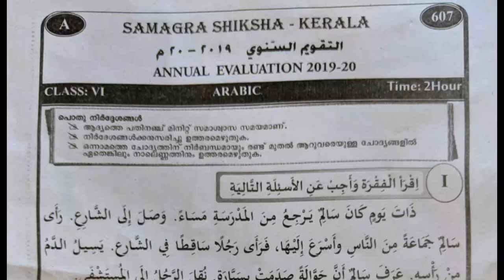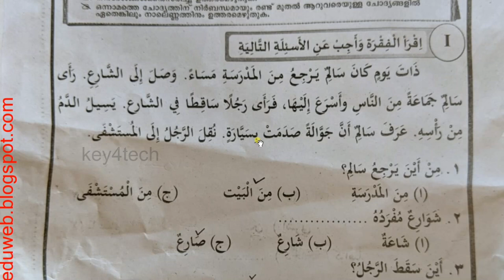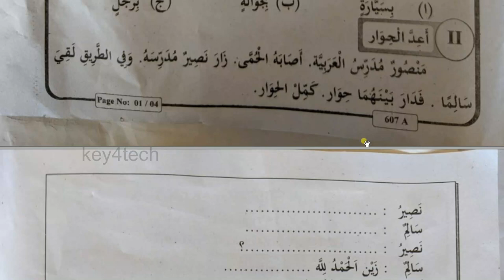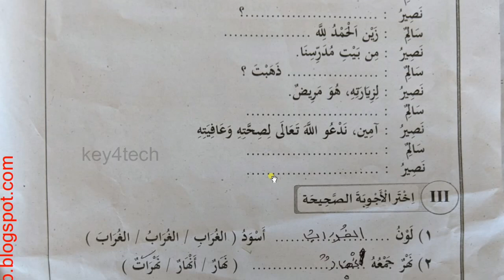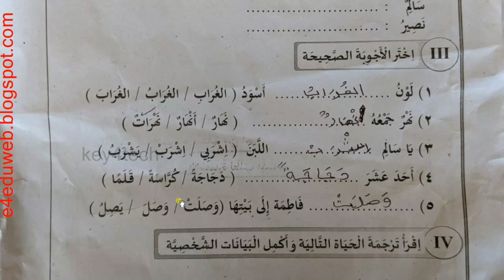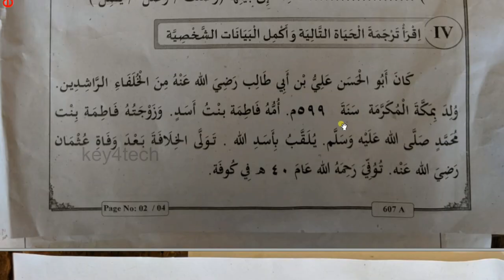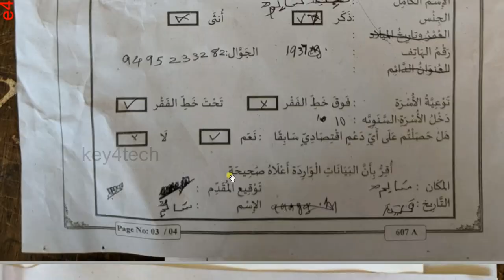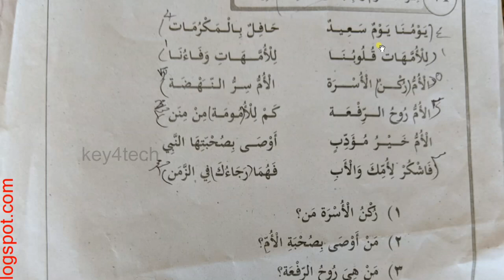6th Std Arabic Annual Examination Question Paper with Detailed Answer Key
6th class arabic important questions
6th class arabic notes
6th arabic annual exam question paper 2022
6th arabic annual exam question paper 2023
6th arabic christmas exam question paper 2022